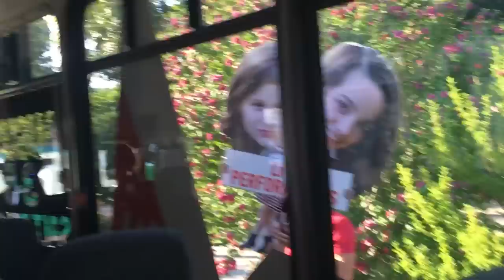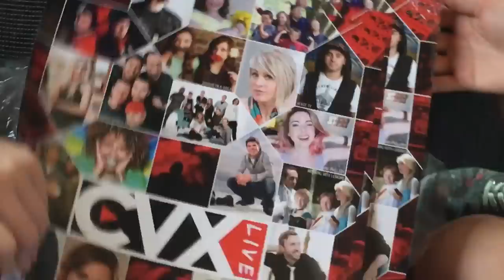PARADE GAMES with The BEACH HOUSE | CVX Live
Working with Lemons joins with The Beach House on another crazy adventure! This time it's with a Parade! We play some crazy ninja games - guess who wins?!

Who's coming to CVX Live? Let us know so we can hang out with you!